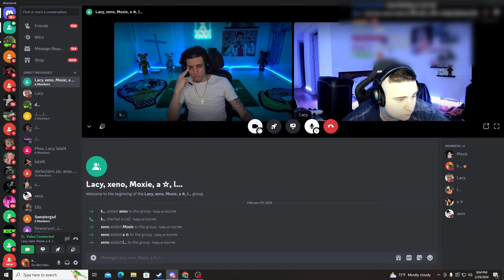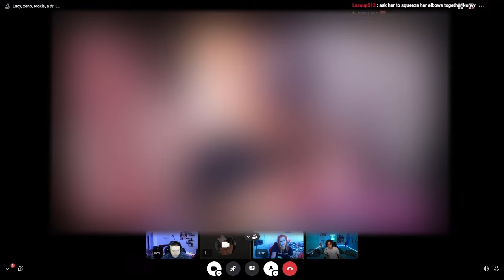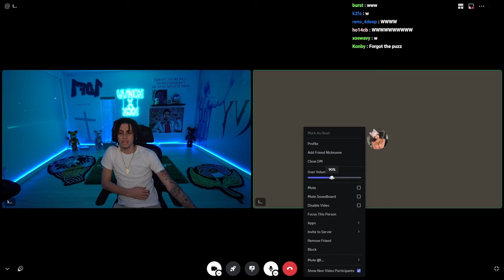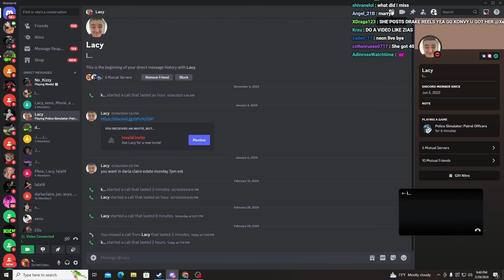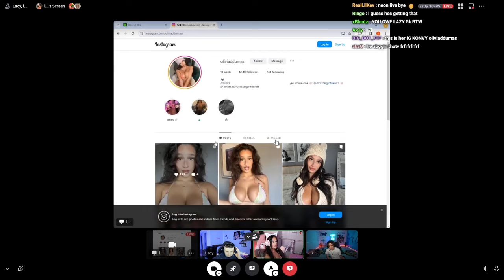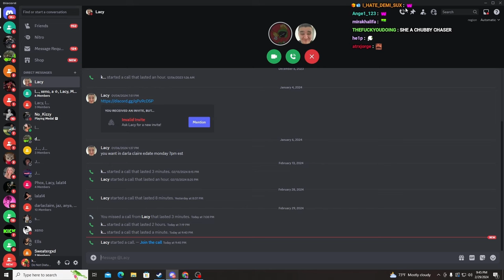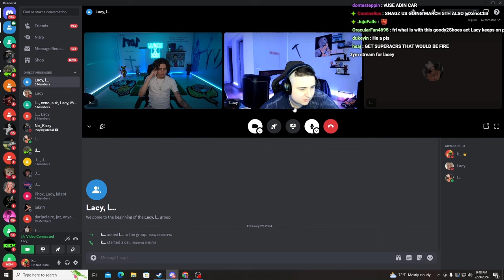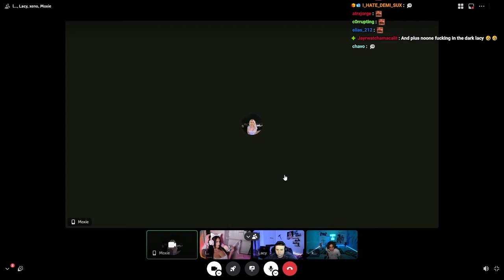Konvy & Lacy Go On Freaky Edate! 🥰